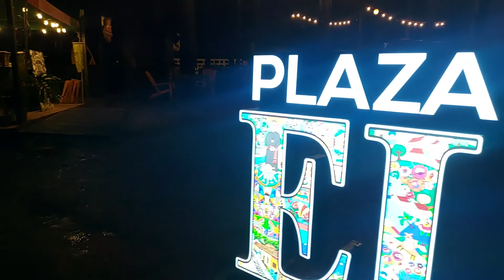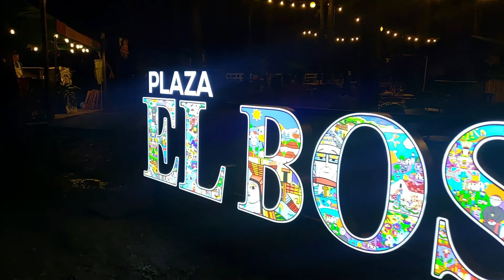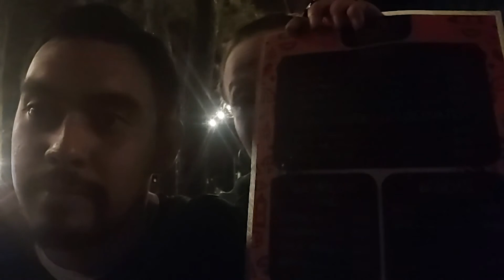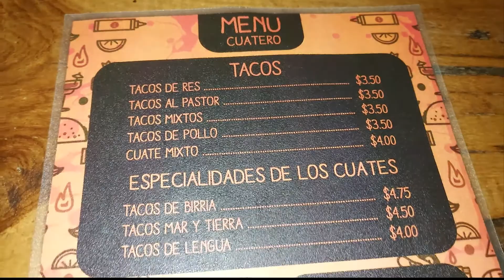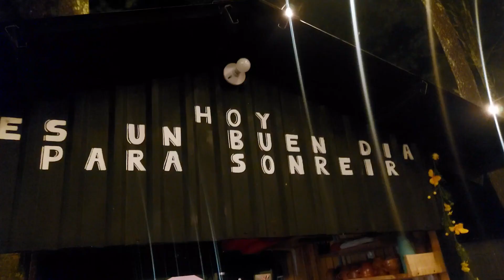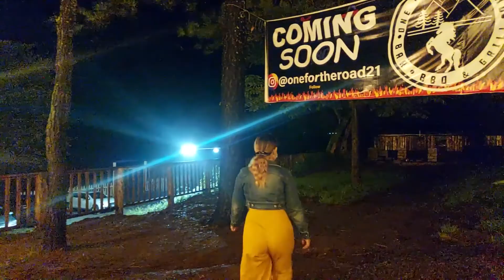Plaza El Bosque, Un nuevo lugar en Ahuachapán//